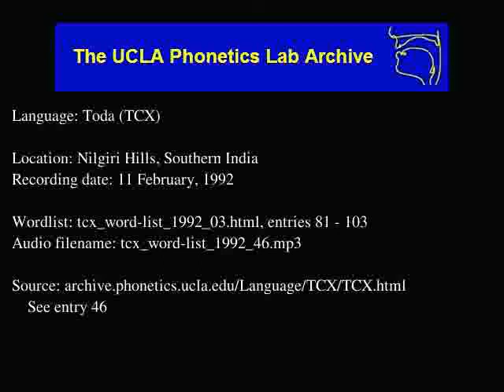Toda audio: tcx_word-list_1992_46